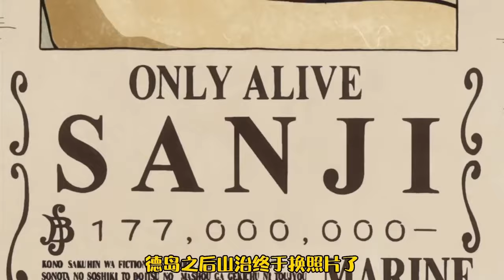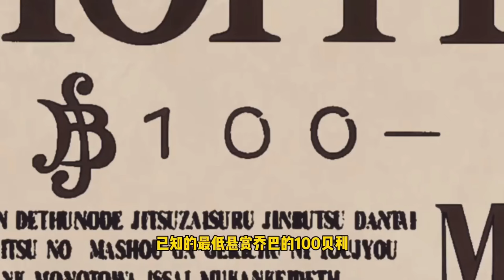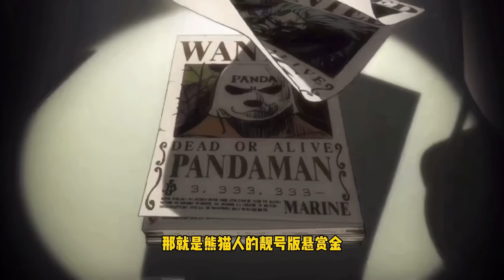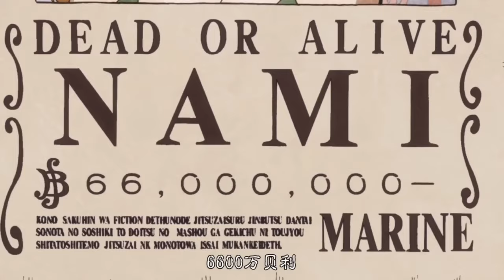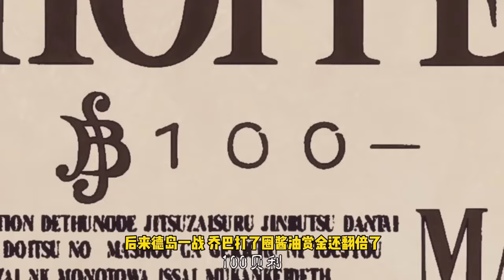海賊王裡的【秒殺】名場面！ 甚平一拳打沒七武海，紅發一刀秒30億基德！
盤點 山治 路飛 海賊王# 甚平#紅發